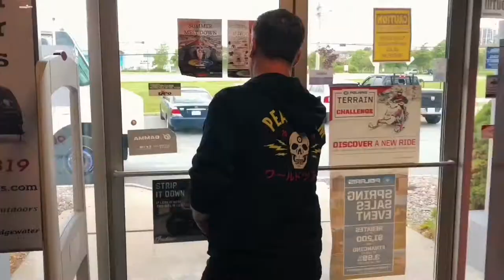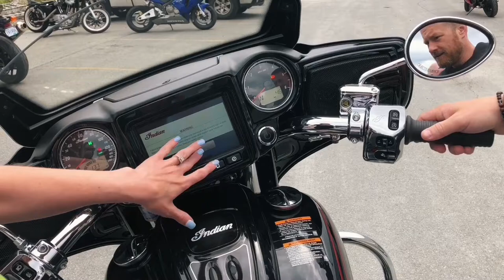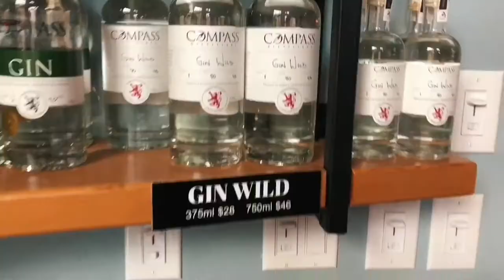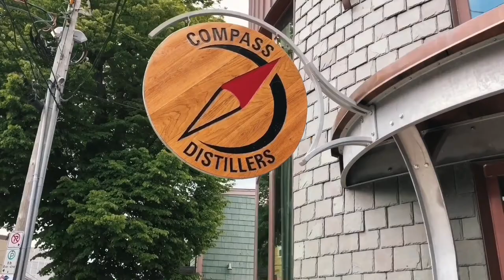XStreamTrips 002 - Liam Hennessy - AppleHeadStudio.com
We are finally just getting back to normal after our epic day with our friend and client partner Liam Hennessey of Applehead Studio Photography

Thanks to Andrew and Missy Renee of Freedom Cycle and Renae, Alex, Ezra and the team at Compass Distillers for taking part in XStreamTrips

Episode Two is up!!!

*Note: Music not owned by Stream Financial.